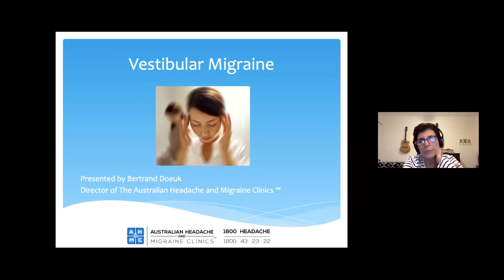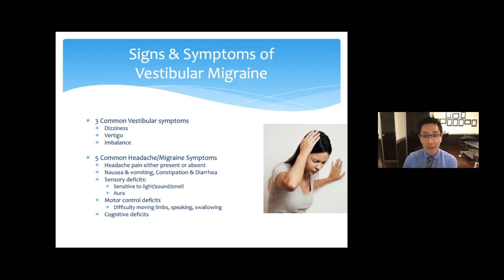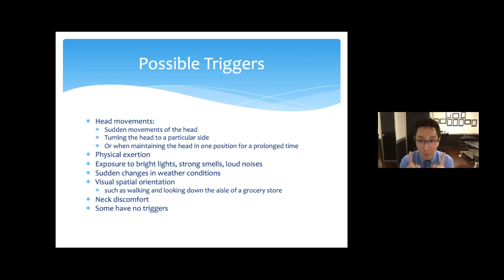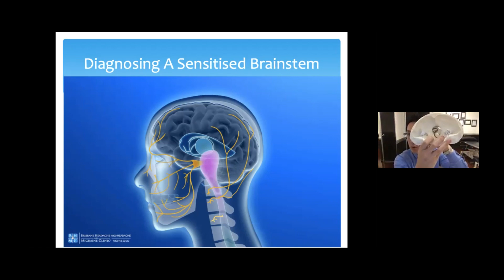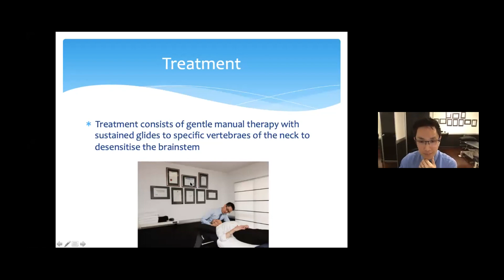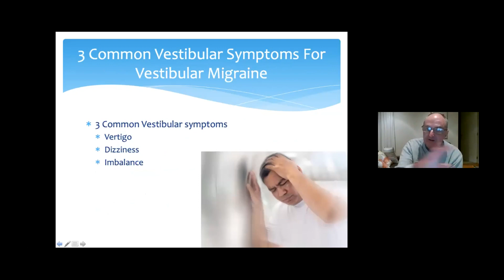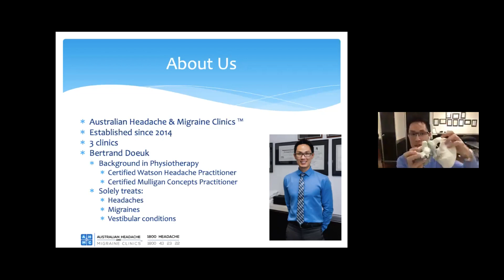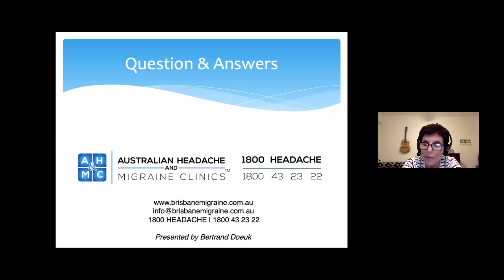Vestibular Migraines - Bertrand Doeuk - Director - Australian Headache and Migraine Clinic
Vestibular Migraines – diagnosis and treatment

With a background in physiotherapy Bertrand has devoted his time and commitment to the treatment for headaches and migraines, which includes vestibular disorders. He has received a number of business awards for outstanding and professional services in the health industry.

Bertrand has trained in several hospitals and musculoskeletal clinics. With the skills acquired through many years of study and research he was able to establish his clinics.

He has a Bachelor’s Degree in Physiotherapy, is a certified Watson Headache Practitioner, a certified Mulligan Concepts Practitioner, does dry needling/acupuncture and is a clinical rehabilitation pilates instructor